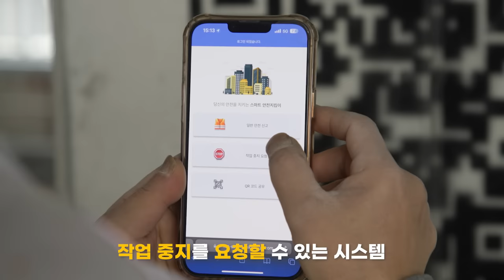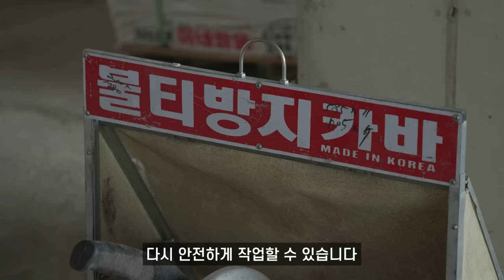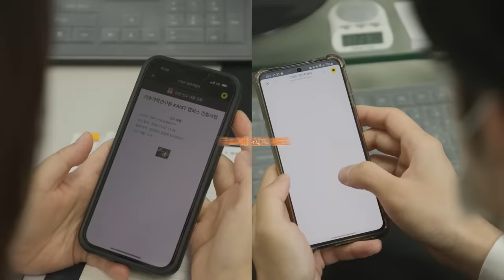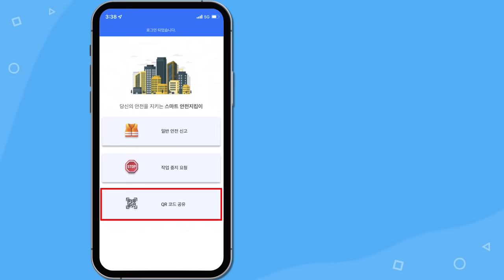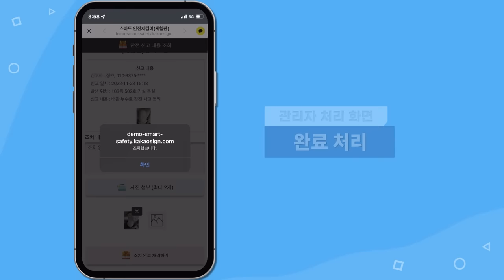[정부혁신 이렇게 합니다] 위험한 공사현장 누구나 간편하게 신고한다! 스마트 안전지킴이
누구나 언제나
사고가 일어날 수 있는
위험한 공사현장⛏🧱

이제 안전지킴이가 해결!🤩

스마트 안전지킴이는
위험한 공사현장을 찍어서
멀리서도 인식되는 근처의 큐알(QR) 코드로 전송할 수 있고

동시에 여러 사람이 신고접수할 수 있어
간편하고 확실한 접수가 가능합니다~👌

안전에 대한 근본적인 인식 전환!
안전사고 접근성·적시성 확보를 위한 혁신적인 대책!
'스마트 안전지킴이'의 사용방법!